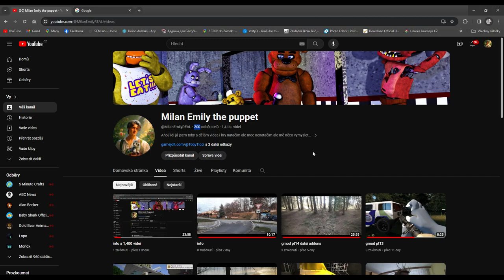děkuju za 200 odběratelů